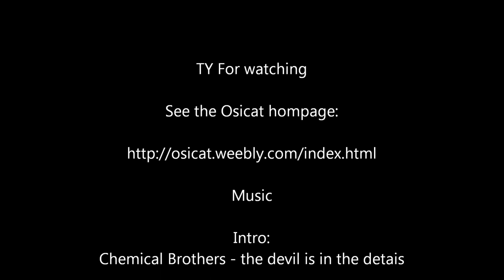Mesmer Insane mobility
A video about how to use the fatastic in combat mobility we mesmers have for maximum ressuilt. In the 27/3 patch our mobility got even stronger due to shorted cd on sword leap.